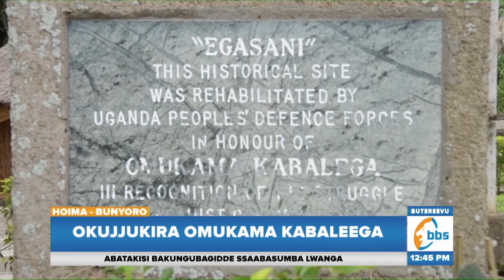Omukama Kabalega owe Bunyoro awezezza emyaka 98 bukyanga afa, bamusabidde